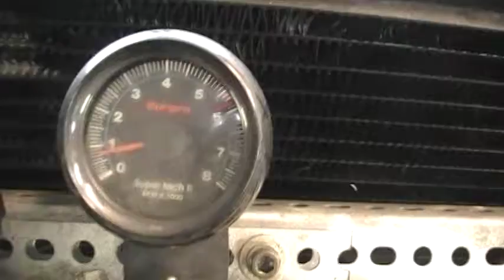463 pontiac crate engine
High performance Pontiac crate engine for Ivan's 2nd Gen Trans Am from Sandoval Performance.  It uses forged pistons and connecting rods, ported 6X heads for 9.5:1 compression, and a Comp Cams 268 X/E cam.